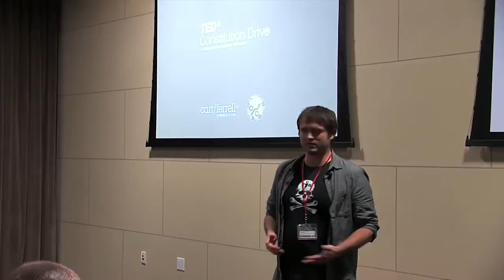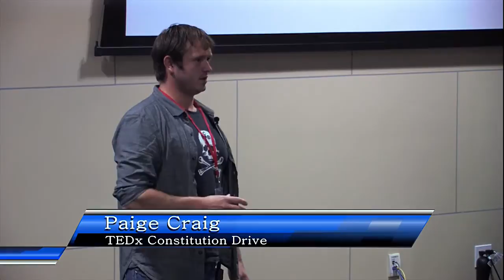TEDxConstitutionDrive - Paige Craig - The Transparency Movement & Trust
The theme for TEDxConstitutionDrive 2010 was "Trust". Trust as both a noun and a verb. In a small venue with about 60 people, we explored different perspectives on trust that went beyond the basic morality and reached into business, technology and neuroscience to arrive at sometimes surprising conclusions.

Speakers included:
Anant Agrawal, vending frontierman and co-founder of Cantaloupe Systems
Paige Craig, entrepreneur and adrenaline-fueled angel investor
Paul Zak, neuroscientist also known as Dr. Love
Sri Artham, fair trader of Fair Trade USA
Barak Kassar, co-founder of Zibkids.com and creative director at Rassak Experience
Rebecca Mercuri, leading expert in electronic voting systems (special webconference)
Kaitlin McGaw, bluesy vocalist and songwriter
Rob Fuggetta, founder of brand advocacy firm Zuberance
Colt Briner, Democrasoft VP and accomplished illusionist (special performance)
Fran Maier, president of TrustE and co-founder of Match.com
Laura Slezinger, managing director of Girls in Tech SF
Anneke Jong, Stanford MBA and storyteller extraordinaire
John Murray, Director of Cybernetic & Human Systems at SRI International